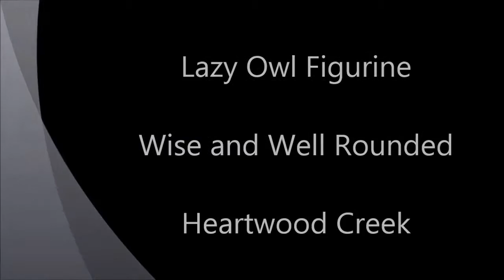Jim Shore Lazy Owl Figurine Wise & All Rounded - Heartwood Creek 4047077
This Jim Shore Lazy Owl figurine is named Wise & All Rounded. It forms part of the Heartwood Creek collection of animal figurines. 4047077